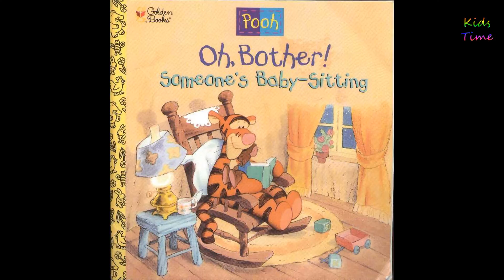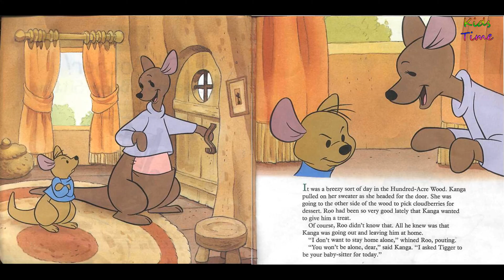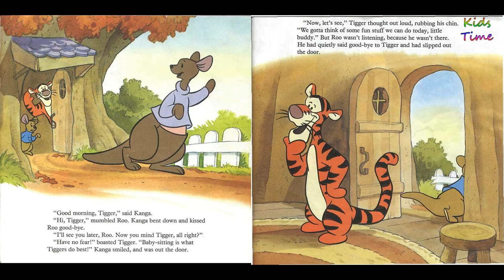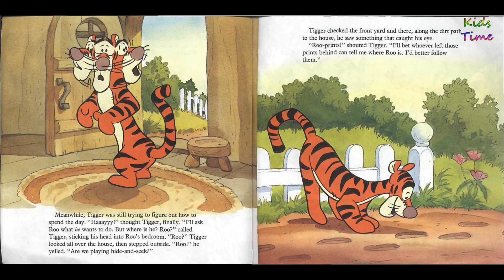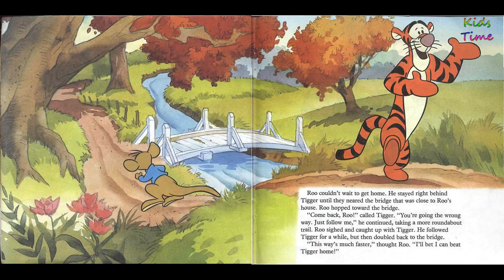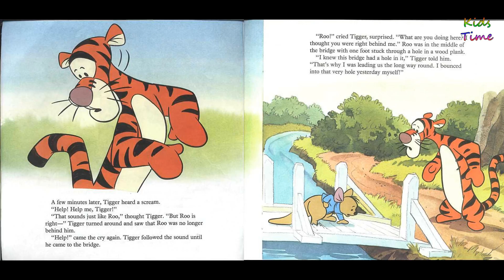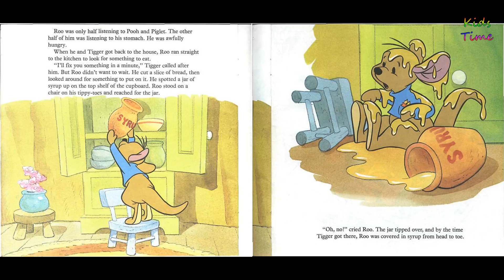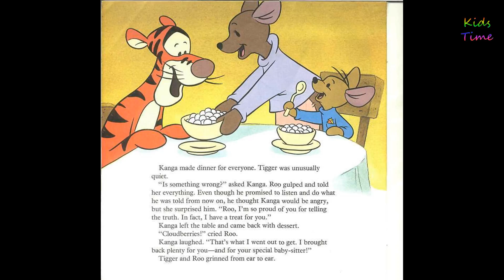Oh, Bother! Someone's Baby-Sitting | Kid's book | Storytime | Read Aloud | Winnie-the-Pooh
In this video, we will be reading the Winnie-the-Pooh book - "Oh, Bother! Someone's Baby-Sitting by Golden books", written by Nikki Grimes.

✿‿✿ HELLO KIDS... We hope you are enjoying our stories.